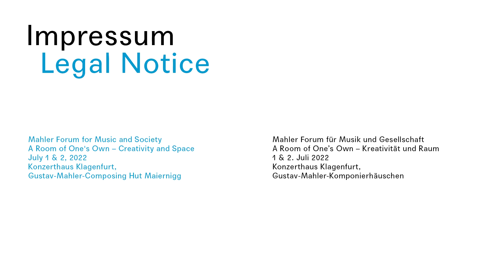Performance Elisabeth von Samsonow, Michael Klaar